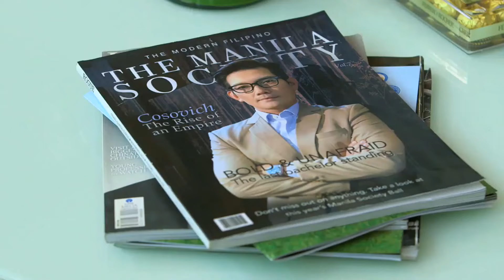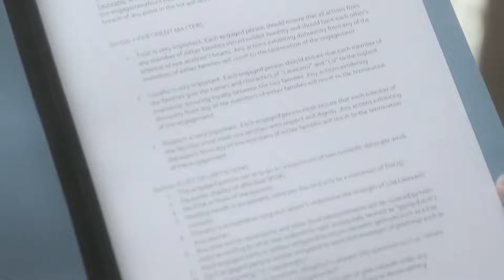Full Episode 5 | Sana Dalawa Ang Puso (with English Subs)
Wanting to prove that the Cos are devious and untrustworthy as they were before, Lisa is determined to investigate on them for allegedly stealing Laurea's confidential files. She then confronts Martin and voices her strong objection over their arranged marriage. Her upfront words, however, break Martin's heart. Meanwhile, Mona successfully lands a job as a chambermaid. Elsewhere, Lisa soon gets the shock of her life upon seeing someone.

Cast
Jodi Sta. Maria (Ramona "Mona" Bulalayao, Elisabeth "Lisa" Laureano) / Richard Yap (Martin Co) / Robin Padilla (Leonardo "Leo" Tabayoyong) / Christopher de Leon (Juancho) / Edgar Mortiz (Ramon) / Alma Moreno (Lena) / Boboy Garovillo (Miguel) / Nikki Valdez (Kim) / Bayani Agbayani (Oyo) / Carla Martinez (Resa)